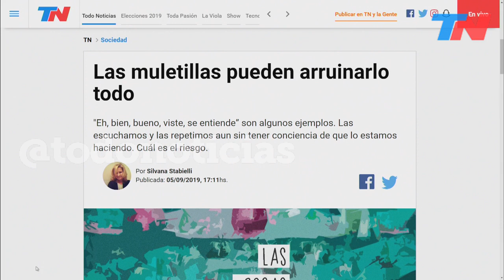Las cosas y las palabras | Las muletillas pueden arruinarlo todo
"Eh, bien, bueno, viste, se entiende": algunas de las muletillas que pueden arruinarlo todo. Las escuchamos y las repetimos aun sin tener conciencia de que lo estamos haciendo. Cuál es el riesgo.
La lingüista Silvana Stabielli pone bajo la lupa a las muletillas.

Exámenes, entrevistas de trabajo, exposición ante un auditorio son situaciones que ponen en juego nuestra capacidad de expresarnos oralmente. En esos casos, las muletillas aparecen naturalmente porque van de la mano de nuestras dudas, de nuestros titubeos. Al principio sirven como apoyaturas -igual que las muletas que usamos en caso de accidente- para avanzar en la comunicación. Sin embargo, el uso continuo resulta perjudicial porque distrae y debilita el discurso.

Cuando aparecen todo el tiempo, el que escucha empieza a desviar su atención: deja de interesarse por el contenido y se dedica a contar cuántas veces el que habla va a repetir el latiguillo. Por eso, si decidimos usarlas, hay que dosificarlas para que no nos jueguen una mala pasada.
l Diccionario de la Real Academia, en su segunda acepción, las define como “voces o frases que se repiten mucho por hábito”. Se usan para ganar tiempo: mientras organizamos el discurso o buscamos un término, aparece la muletilla. A veces no tenemos conciencia de ese acto, emitimos automáticamente ese sonido o palabra. Aunque en el momento funcionan, abusar de ellas resulta perjudicial para la credibilidad del que habla.